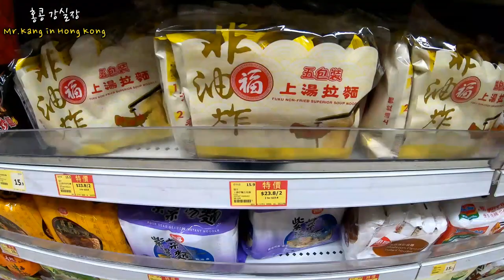홍콩 거주 노총각의 MSG 냉면 만들기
해외 현지에 있는 재료를 이용해서 요즘 유행하고 있는 맛있는 msg 냉면을 만들어보았습니다.

안녕하세요!!!